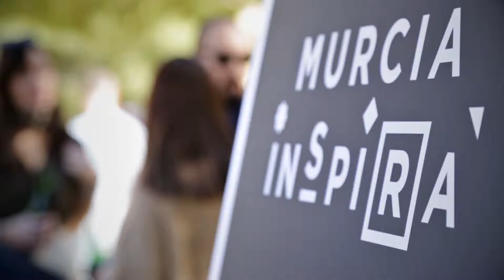MurciaSeExpresa - Chipone, Isaak y Josh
El sábado 9 de marzo se inauguró,  el ciclo Murcia Se Expresa, de Murcia Inspira y Cervezas Alhambra, que busca traer el arte urbano a las calles de Murcia. Murcia Se Expresa existe por la necesidad de generar disfrute y conocimiento de la ciudad, todo ello contextualizado con un ambiente en la que los asistentes podrán disfrutar de un Momento Alhambra con su cerveza, mientras observan el proceso creativo de los muralistas.